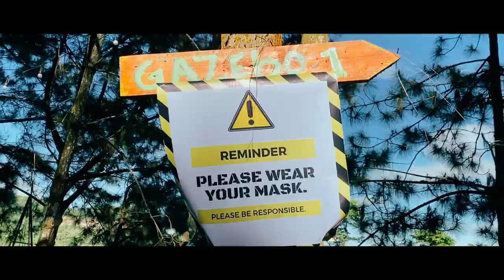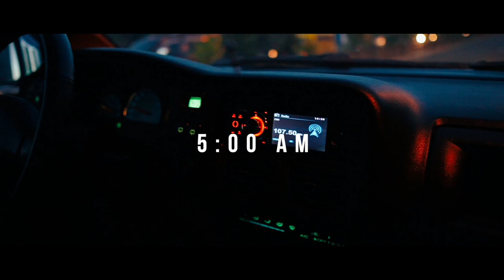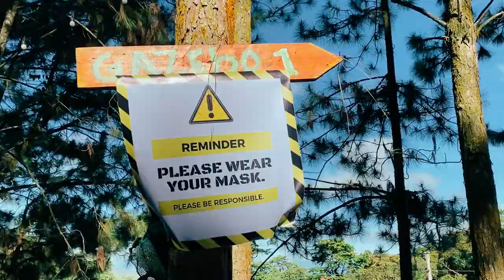Let's travel to BUDA (Bukidnon-Davao) | High-way 81 | Jodee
Hi guys! This is my very first vlog so I hope you like it! We had a quick get-away to BuDa so I'll share with you a place that's very chill and relaxing, and away from the city. Still practicing social distancing and proper hygiene! Please leave a message in the comments section about your video suggestions!

Equipment used for filming:
Sony A6600